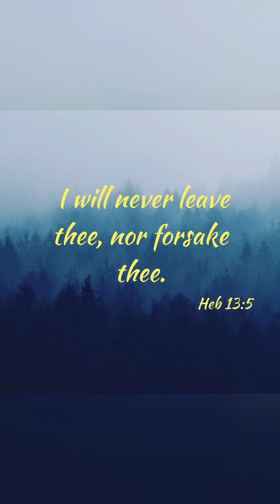Let It Die - 5 Minute Bible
Lazarus - Why you might not be hearing God?